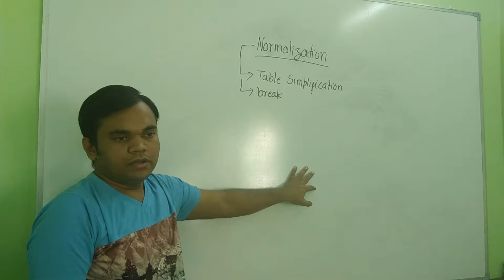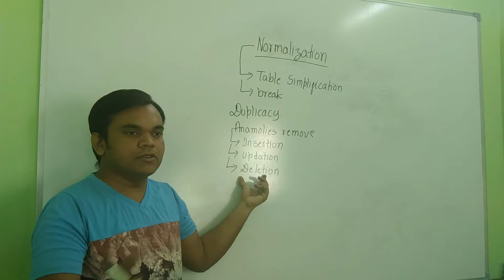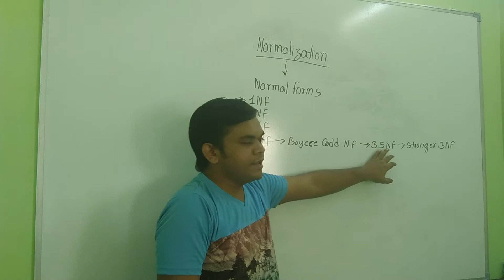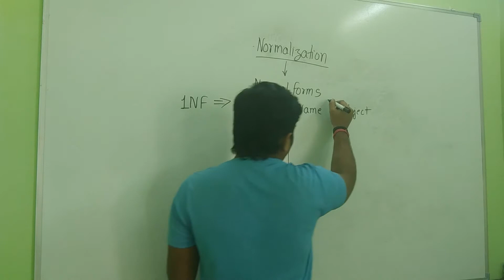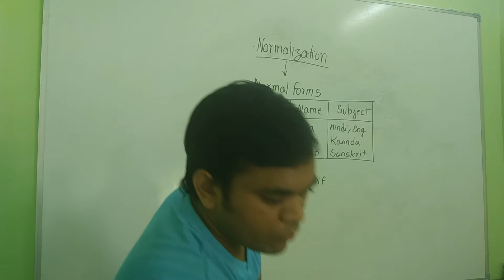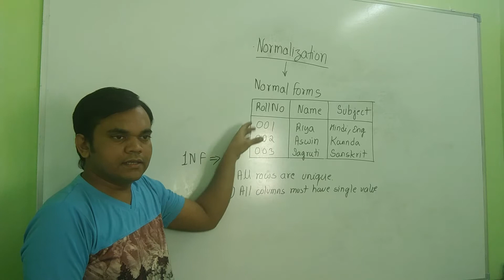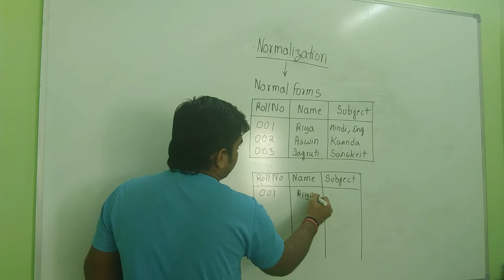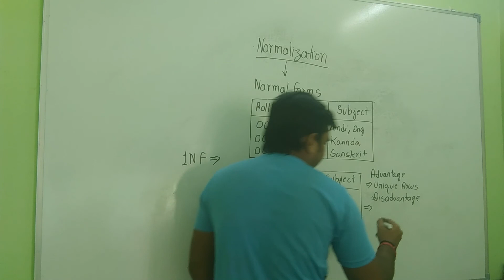1 NF Normalization in Hindi | Jayesh Umre